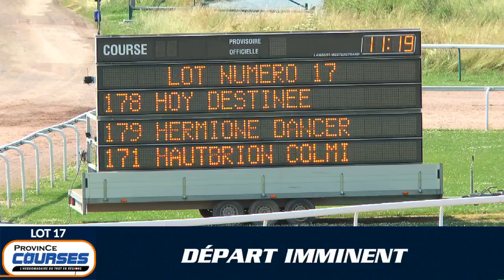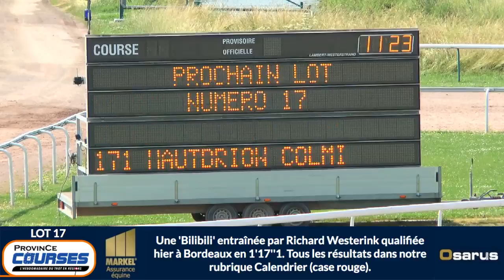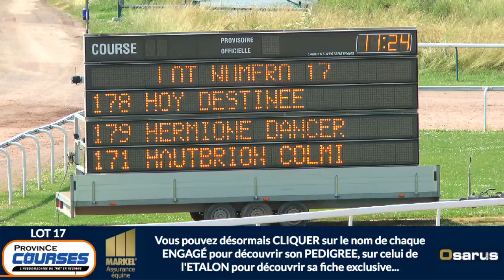Qualifications Lot 17 - Caen 27 06 2019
Les qualifications en LIVE grâce à nos partenaires MARKEL et OSARUS. Pour voir le détail des participants RDV
Cliquez sur les noms des participants dans la colonne à gauche de la vidéo : accès aux fiches cheval & étalons. A revoir lot par lot, dans la rubrique vidéo, avec moteur de recherche par CHEVAL ou par ÉTALON.